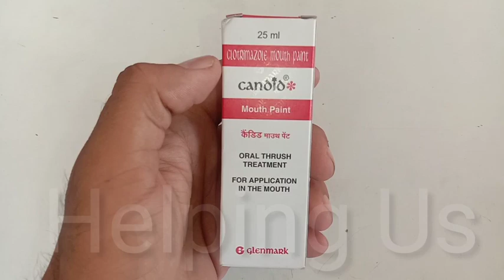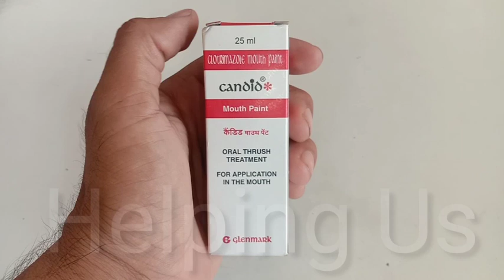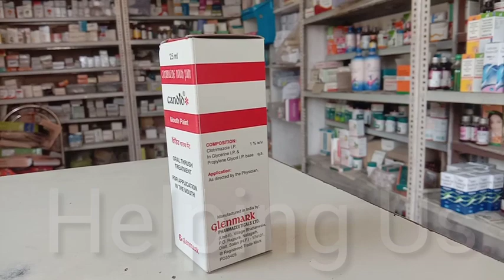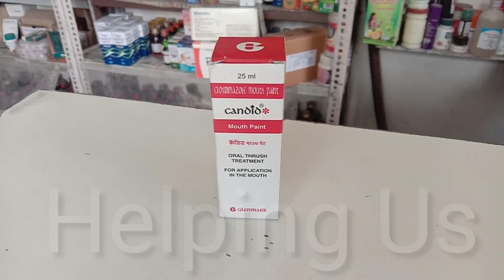candid mouth paint candid Medicine News